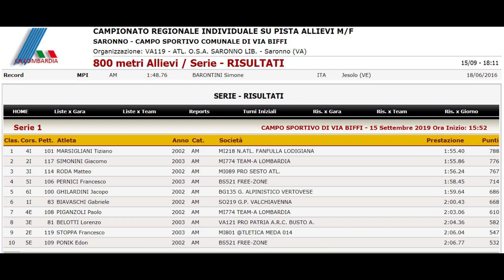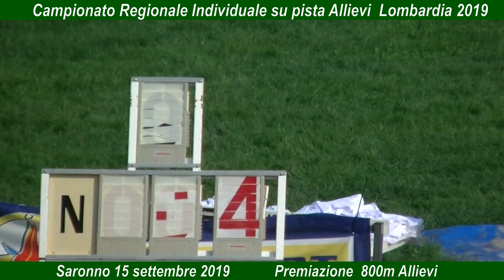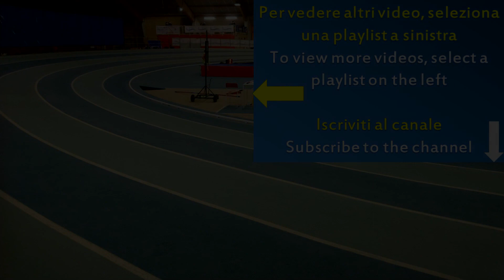Tiziano Marsigliani 800m 1m55s40 Camp Reg Allievi Saronno 15 settembre 2019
Tiziano Marsigliani vince gli 800m in 1'55"40 ai Campionati Regionali Allievi a Saronno(VA), il 15 settembre 2019.
Tiziano si aggiudica il doppio titolo di Campione, sia quello Regionale che quello della Provincia di Milano.
Complimenti!
Foto di Orazio Giovanni Vezzosi.